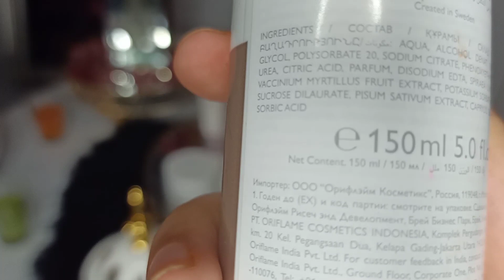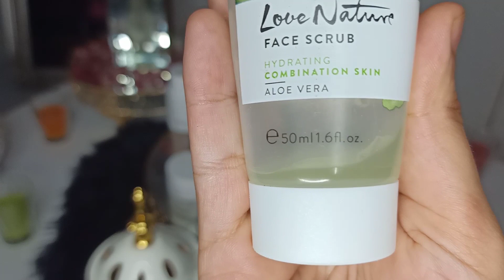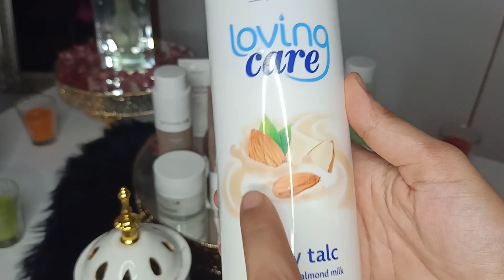أوريفلام 🥰افضل منتجاتي للعناية بالبشرة والجسم 👌👌من أوريفلام⁦♥️⁩⁦♥️⁩